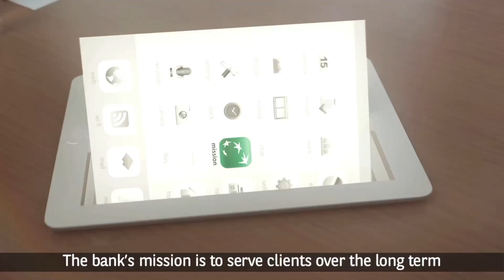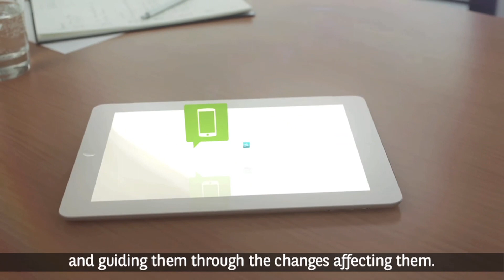BNP Paribas 2015 Corporate Film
Discover the corporate film in 3 minutes and in 3D